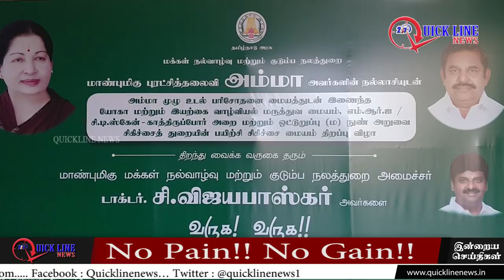QUICKLINENEWS|Omandurar Hospital|No Pain!No Gain!| புற்றுநோய் பெண்களுக்கு வராமல் தடுக்க மருத்துவர்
Omanthurar Government Multi Specialty Hospital provides various treat and Master check up opportunities with minimum cost.  The important awareness speech given by the doctors to take necessary precautions...